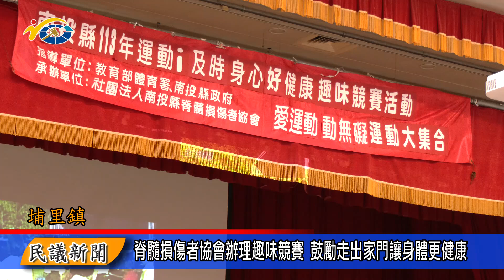1130909 南投縣議會 民議新聞 脊隨損傷者協會辦理趣味競賽 鼓勵走出家門讓身體更健康 (縣議員 蘇昱誠、黃世芳、陳宜君、林芳伃)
為了鼓勵脊髓損傷者走出家門，與大家一起交流聯誼，南投縣脊髓損傷者協會，爭取運動i台灣計畫，日前在埔里殘福大樓，辦理運動i及時身心好健康趣味競賽活動。副議長潘一全也鼓勵身障朋友多走出家門，透過多運動讓身體更健康。